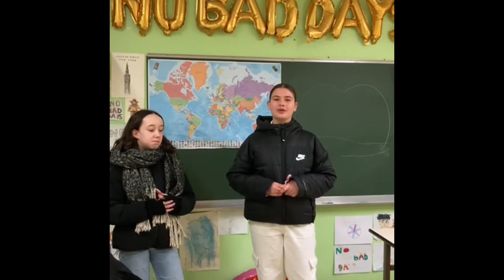Semaine de l’amour - 2024 - Collège Guy Mollet